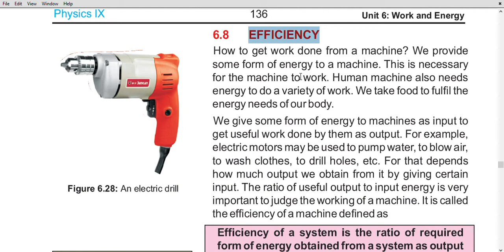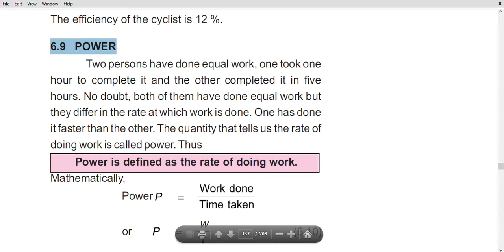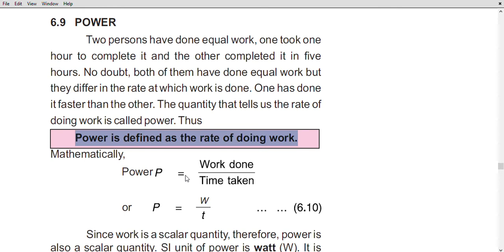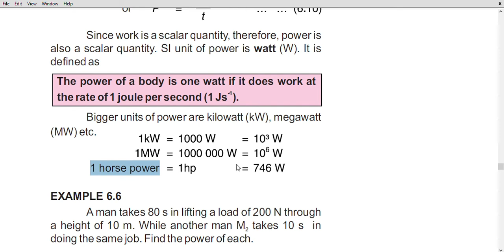9th Physics Ch#6 Lecture#10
in this video, I have discussed about efficiency, %age efficiency and power.